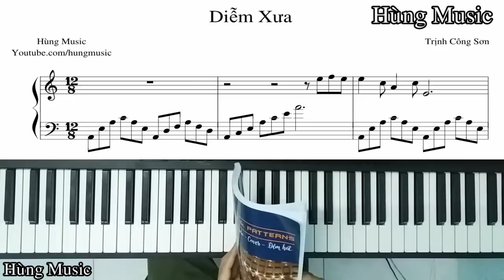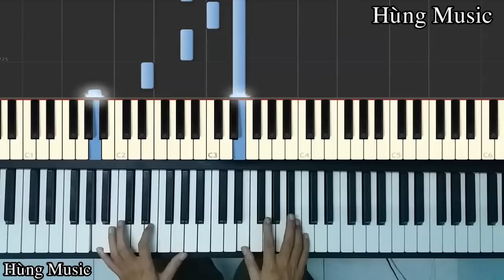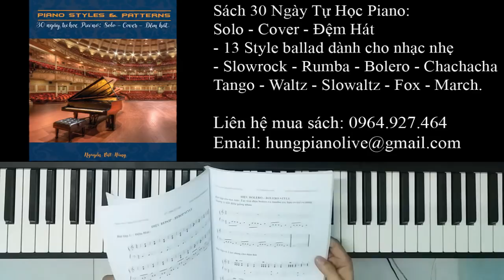Hướng Dẫn Đàn Piano Diễm Xưa || Diễm Xưa Piano [Hùng Music]